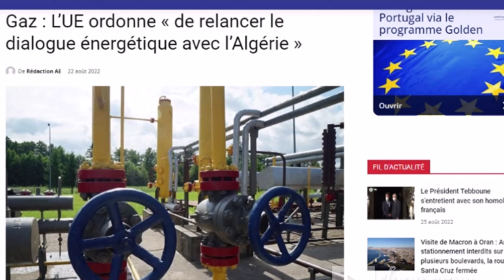مشروع الغاز : الأتحاد الأوروبئ يلح على الشراكة مع الجزائر